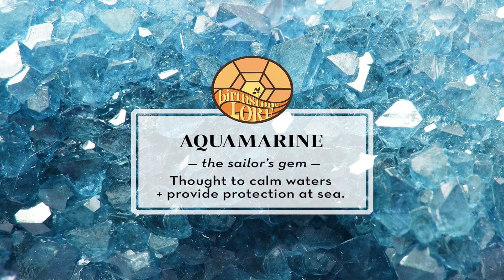The History of Aquamarine: The Water Gem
In this video, we explore the rich history and significance of aquamarine – the captivating water gem. From ancient talismans to modern-day jewelry, aquamarine has held a special place in human culture for centuries. Join us as we delve into its story and discover the magic of this mesmerizing gemstone.